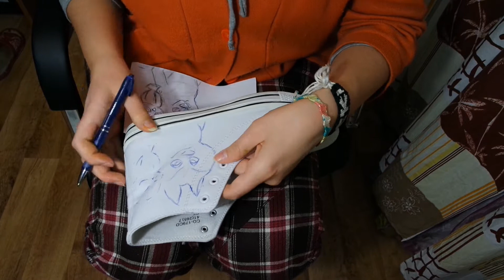The Penguins of Madagascar Shoes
Гыы, нарисовано под впечатлением от ноябрьской полнометражки Пингвинов из Мадагаскара :3